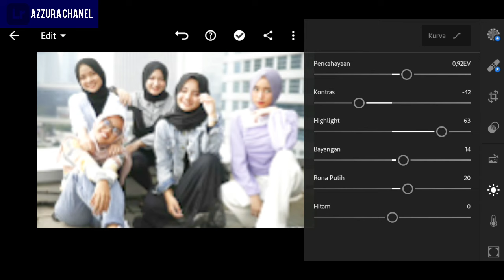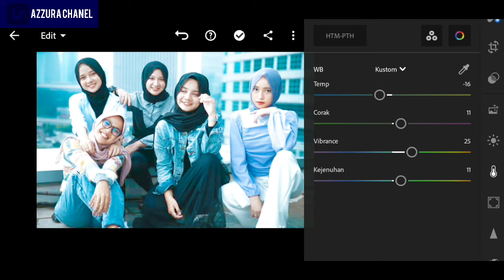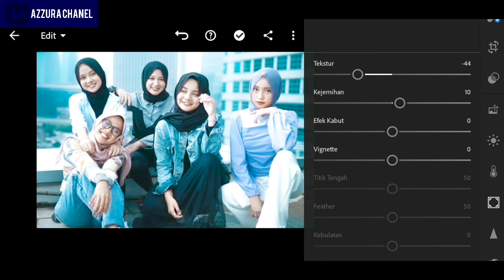putih abu abu black to blue